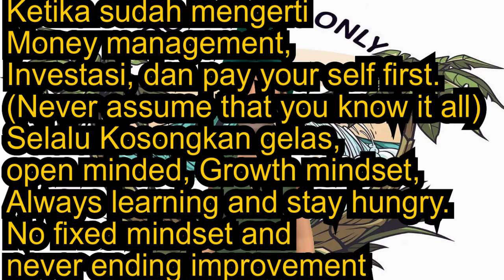Cara Mengatur Keuangan Ala Triliuner. [Dijamin Ikutan Tajir Melintir]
Bagaimana cara mendapatkan, mempertahankan, mengembangkan Kekayaan

Buku ini ditulis tahun 1926, walau sudah lama ditulis tetapi buku ini masih menarik untuk dibaca. Isi buku ini khusus bagi orang yang punya kantong bokek dan ingin melunasi hutang2nya dan sesegera mungkin menuju kekayaannya.
Babylonia adalah kota terkaya di zamannya, kekayaanya kota itu bertahan akibat kebijaksanaan orang orang dikota tersebut. walau prinsip prinsip yang diajarkan kelihatanya sederhana, tetapi sangat masuk akal dan aplikabel.

Berikut akan saya coba jabarkan dengan singkat dan padat.

7 Cara mengatasi Pundi yang kempes

1. Mulailah menggemukkan Pundi Anda
Diawali oleh cerita tentang Arkad orang paling kaya di babylon yang sedang membagi kisah sukses kepada teman-temannya. Prinsip yang utama bagi Arkad adalah; Pos Investasi sebesar 10 % dari uang masuk yang kita terima (gaji,atau untung), sisihkanlah sepersepuluh darinya untuk modal investasi di masa depan. Ia tidak boleh diganggu atau diambil. Seberapa besarpun pengeluaran anda atau seberapa kecil penghasilan anda, sisihkanlah 10 % darinya, tunggulah hingga ia membesar, lalu gulungkanlah pada usaha yang benar benar jelas keuntungannya atau investasikan pada orang yang terpercaya dan usahanya sudah teruji keberadaannya.

2. Kendalikanlah Pengeluaranmu
Kita harus bisa membedakan pengeluaran antara 2 hal :
1. Penting(perlu)
2. Keinginanan
“Selamanya pendapatan kita tidak akan dapat mengimbangi keinginan kalian”, begitu kata Arkad. Sebesar apapun pendapatan kita tak kan cukup memenuhi keinginan kita
Kita harus pelajari dengan seksama pengeluaran belanja. Dari sinilah dapat ditemukan pengeluaran-pengeluaran tertentu yang masih bisa diterima, yang mungkin dapat dikurangi atau dihilangkan dengan bijaksana.

Semboyannya adalah ;
Untuk setiap uang yang kita belanjakan, kita harus memperoleh manfaatnya 2 kalilipat dari nya. Sehingga tidak ada uang yang terhambur untuknya.

Buatlah tulisan dari setiap hal-hal yang inginkan, buatlah list dan coretlah yang tidak perlu, dan juga buatlah anggaran untuk anggaran belanja yang 90 %.

3. Buatlah emasmu bekerja
Jangan pernah tergoda untuk membelanjakannya untuk sekedar memuaskan hawa nafsu.
Emas yang kita simpan harus menjadi budak yang bekerja buat kita, setiap keping tembaga yang dihasilkan dari keping emas juga harus menghasilkan. Kalau bisa apa yang anda tabung harus bisa menghasilkan sehingga semuanya membuat kamu berkelimpahan.

4 Jaga harta kalian agar tidak lenyap.
Arkad berkata, jagalah hartamu dari kerugian dengan hanya menanamkan modal dimana modal pokonya terjamin aman, dapat ditarik kembali bila diinginkan dan terjamin bunganya (bagi hasil) adil. Mintalah nasihat orang bijaksana dan laksanakanlah nasihat mereka… Yang akan melindungimu dari kerugian.
(Kapitalis banget ya?)

5. Jadikanlah tempat tinggalmu tempat investasi yang menguntungkan.
Para pemutar emas (bankir maksudnya-penulis) akan senang sekali meminjamkan uangnya untuk membangun rumah. Dengan membangun rumah akan membahagiakan istri anda, ada tempat bermain untuk anak anda. Keberkahan akan datang, kemampuan untuk menikmati keinginan akan terlihat.
Pada saat sekarang, properti termasuk investasi yang cukup menjanjikan, disamping nilai tanah n bangunan yang cenderung naik terus, juga sertifikat rumah bisa diagunkan untuk modal usaha.

6. Buatlah pendapatan di masa depanmu terjamin
Kita harus membuat persiapan agar memiliki pendapatan masa depan yang memadai. Ketika kita tidak muda lagi dan membuat persiapan bagi keluarga keluarga kita, sehingga memberikan kenyamanan dan dukungan bagi mereka, juga kalaupun kita sudah tidak bersama mereka lagi.

Asuransi mungkin bentuk model pendapatan ataupun investasi pada zaman sekarang.

7.Tingkatkan kemampuan memperoleh pendapatan.
Bagian ini adalah mengenai sumber daya manusia (SDM). Untuk mencapai keinginan menjadi kaya raya tidak bisa hanya dengan pernyataan umum seperti pernyataan saya ingin kaya raya. Keinginan haruslah kuat dan jelas, kata Arkad. Keinginan mempunyai 5 keping emas adalah sesuatu yang konkret dan jelas. Sehingga ketika ia berhasil mencapainya. Maka jalan menuju target 10 keping emas akan tergambar dengan jelas pula. Begitulah rahasia pencapaian pribadi Arkad.
Setiap saat keinginan manusia berubah maka kita harus juga meningkatkan kemampuan untuk berkembang untuk dapat membaca keinginan pasar . Dengan terus belajar kita akan semakin bijaksana, dan semakin banyak kebijaksanaan yang kita ketahui semakin banyak pendapatan yang kita peroleh.

mengelola keuangan
mengelola keuangan usaha
mengelola keuangan bisnis
mengelola kelas di google classroom
mengelola keuangan di masa pandemi
mengelola keuangan keluarga
bedah buku
bedah bintang
bedah bisnis
cara investasi
cara investasi emas
cara investasi di bibit
cara investasi reksadana
cara investasi bibit
cara investasi emas di pegadaian
cara investasi untuk pemula
cara investasi di santara